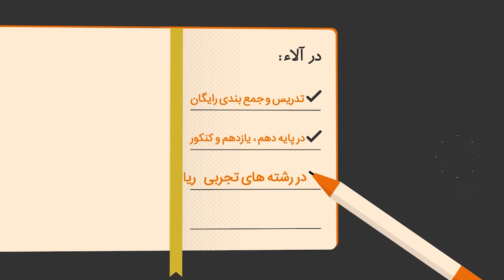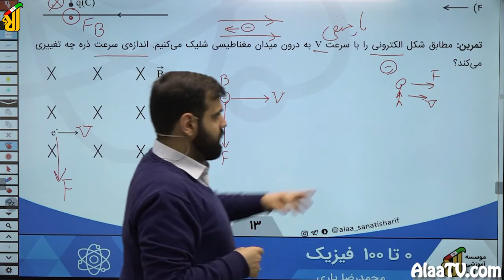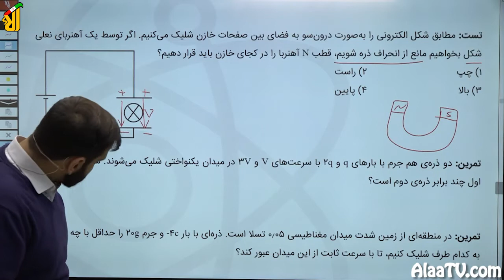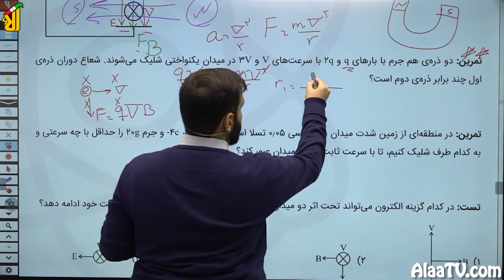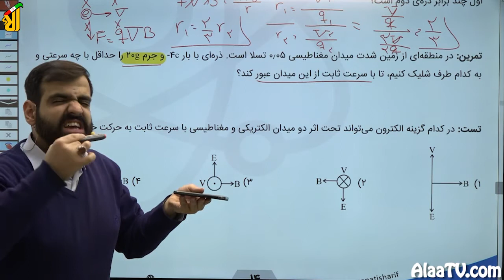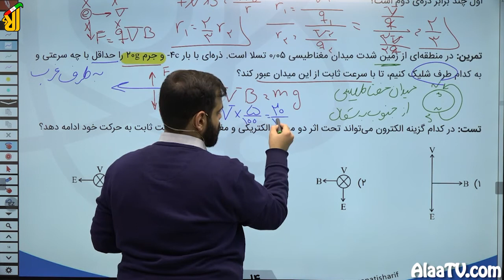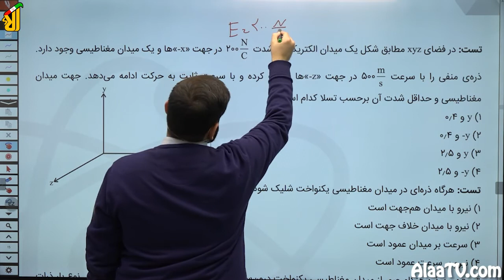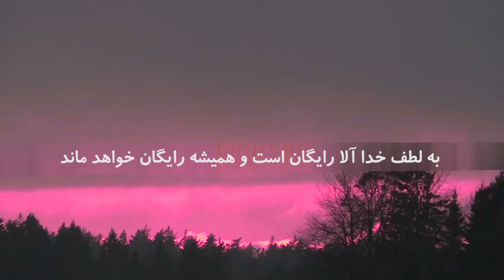فیلم جلسه 69 - مغناطیس (قسمت پنجم)، نیروی مغناطیسی وارد بر ذرّۀ باردار متحرک (قسمت دوم)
به ادامه فصل سوم مغناطیس می‌پردازیم در این جلسه می‌خوایم تست‌های یکم جون‌دارتر را ببینیم.